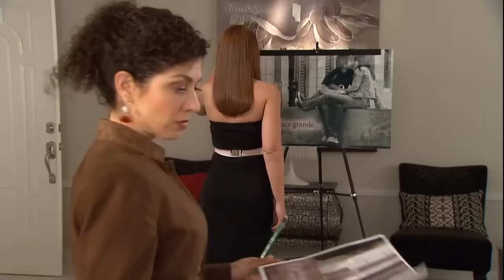Emperatriz - Capitulo 78 HD